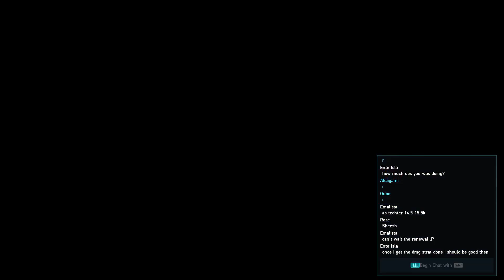DarkFalz Dalion Rank 2 [Slayer POV]